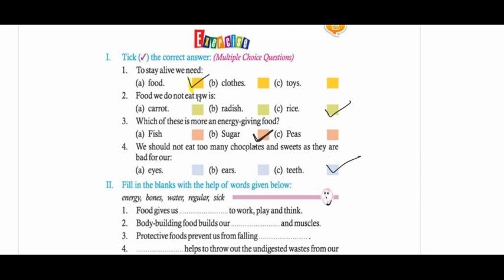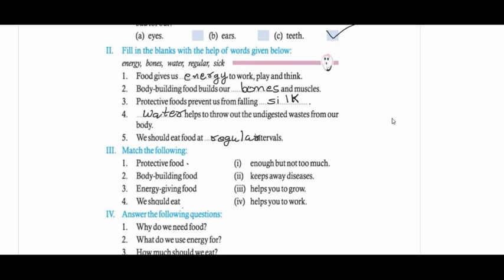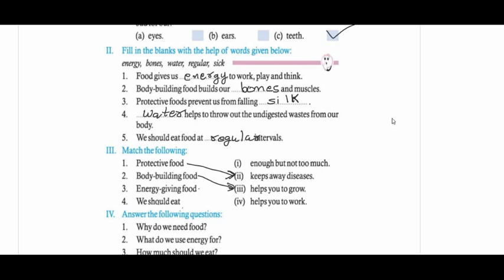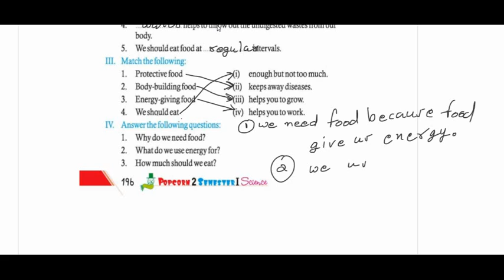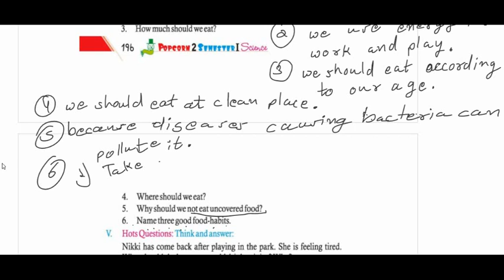CLASS 2ND SCIENCE CH-4 [ FOOD FOR HEALTH ] LEC-4.2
Class          2ND
Subject        SCIENCE
Topic           CH-4 [ FOOD FOR HEALTH ]